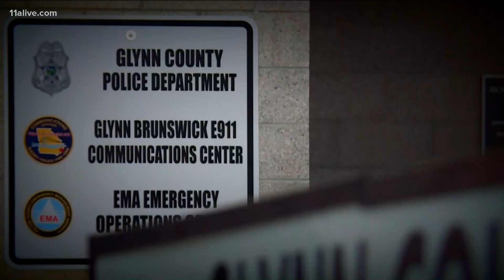Glynn County PD, mass murder trial on hold, debate agreement | Up To Speed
Big stories we're following on June 22, 2020